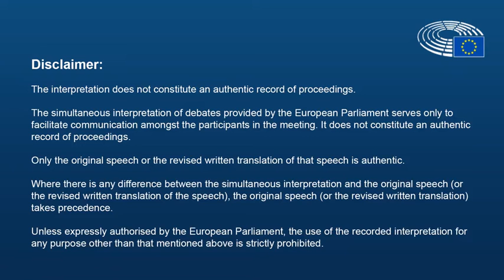Joint EU Committee hearing on Exxon and climate change denial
Source: EU Committee meeting
Committee on Petitions
Committee on the Environment, Public Health and Food Safety
PETI ENVI joint meeting 21/03/2019, 10:30 - 12:30

For many decades the fossil fuel industry has known about the dangers their products pose to earth's climate. Hence they have spent billions of dollars to distract, deny and misinform on the issue to delay action which combats human induced global warming.

Experts explain to the Joint EU Parliament Committee ENVI and PETI how this was facilitated and how politics can respond.

Also read: 'They Have Lied for Decades': European Parliament To Scrutinise Exxon's Climate Science Denial

Exxon's Own Research Confirmed Fossil Fuels' Role in Global Warming Decades Ago.
Top executives were warned of possible catastrophe from greenhouse effect, then led efforts to block solutions.

BP is now a major player in US onshore oil and gas exploration.
The oil giant claims to be a leader on tackling methane emissions but successfully lobbied against two major regulations tackling the problem.
BP lobbied Trump administration to roll back key US climate rules.